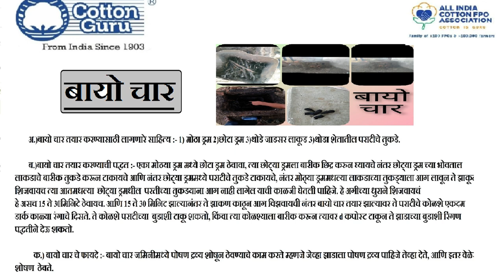कॉटनगुरु®️ किसान मित्र श्री विशाल घोडाम बायो-चार कसे बनवावे याचे प्रशिक्षण देताना